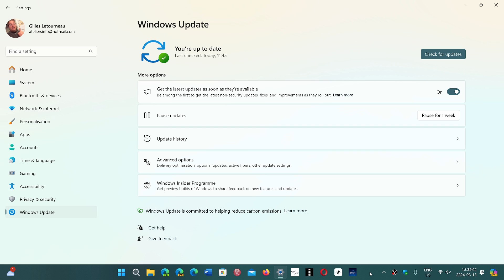Windows 10 22H2 KB5034441 is not fixed in Patch Tuesday just ignore it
This is a fix that when it comes will be a separate standalone fix not within the cumulative updates